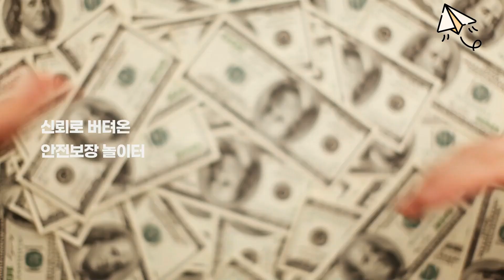【트레이딩벳】 12년 무사고 최고의 보안시스템 탄탄한 자본력 【토토그램】